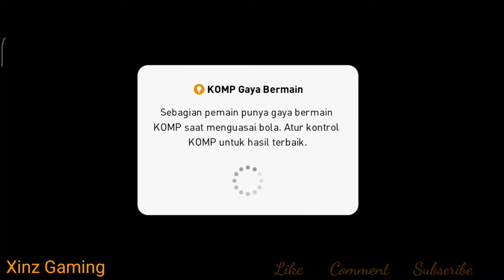Cobain Game PES Mobile Bikin Nostalgia !! || eFootball PES 2021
Gw baru main game ini sekitar 2 hari
Jadi pemain nya masih blm bagus
Jadi tonton saja ya video nya sampai habis